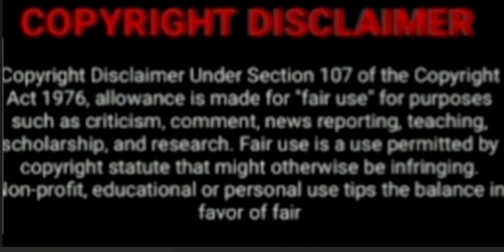This Is The Audio Of Bhishop Makamu Asking For 🍑🍑S.E.x Allegedly Because His🍆🍆Needed Some Dipping🤕😐